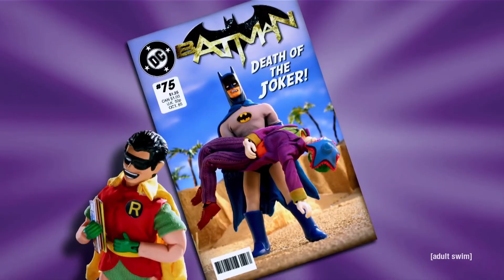The Suicide Squad - Movie Review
The Suicide Squad is. Great! It’s a fun summer blockbuster that everyone (17+) should go see whether in theaters or in the comfort of your homes! Let me know what you thought about this movie! Is it your favorite DCEU movie?

All clips used in this video are owned by Warner Bros. and NBC.

Very slight and minor spoilers - (3:53 – 4:53)